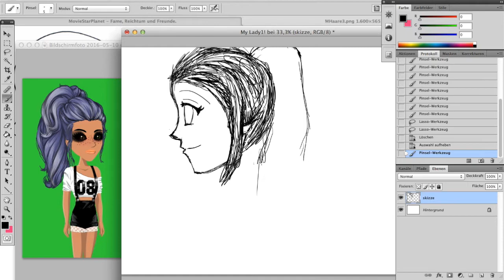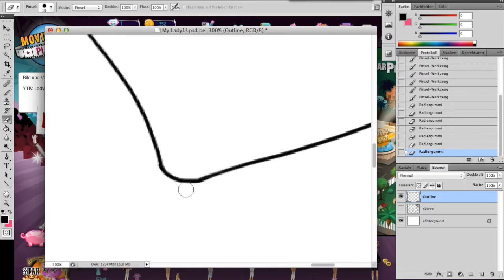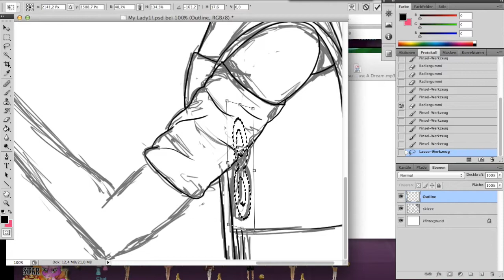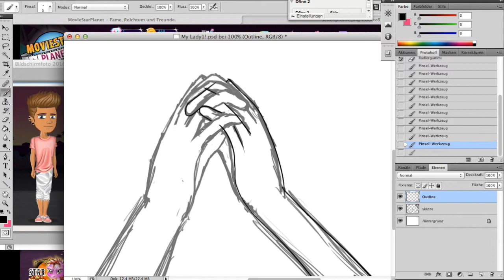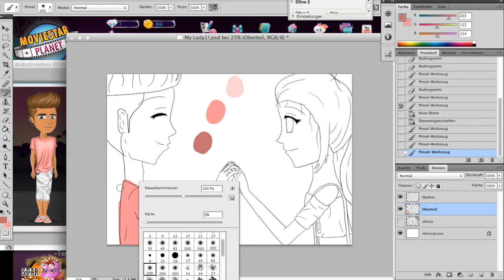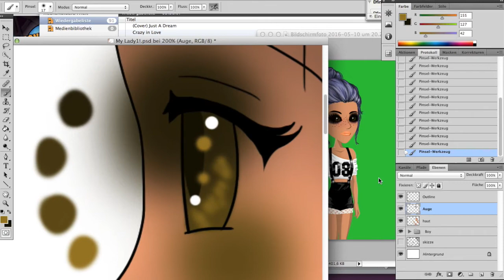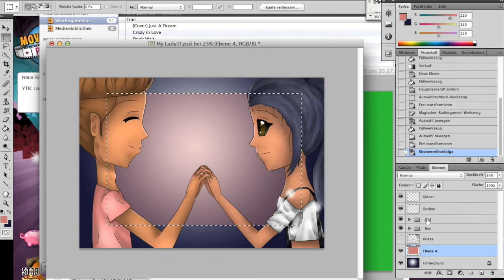Ich Zeichne Euch! ★My Lady1!★ 02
Hey ^^

So das nächste Bild von meiner Aktion ist fertig. :3 Ging jetzt relativ schnell, schneller als ihr es sonst von mir gewöhnt seit. xD Ich habe jetzt auch ein Tool für Photoshop in dem ich Bilder noch ein wenig bearbeiten kann. C:

Ich hoffe euch gefällt das Bild und besonders dir My Lady1! ^0^

Eure LadyLala / Temari

Justin Bieber ft. Jessica Jarrell - Overboard - Nightcore
Aufnahmeprogramm: OuickTimePlayer
Schneideprogramm: IMovie